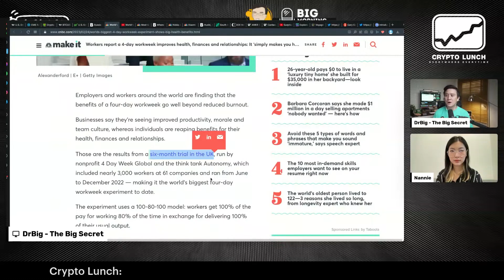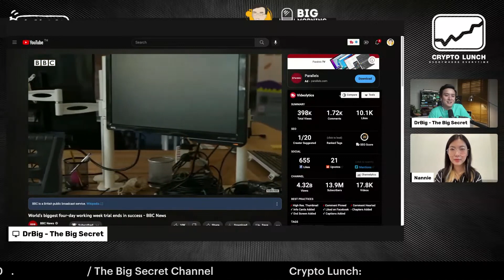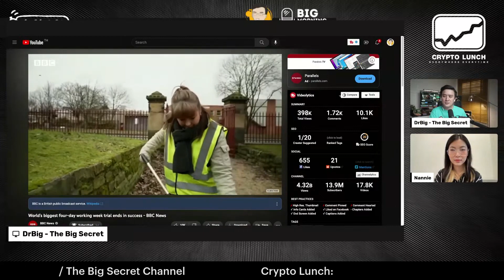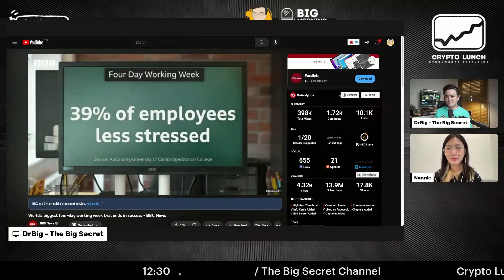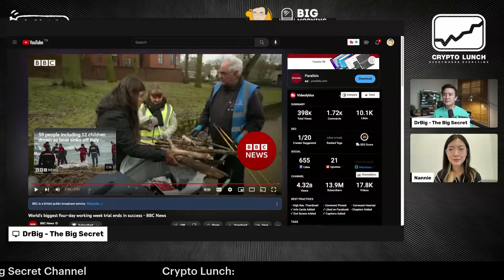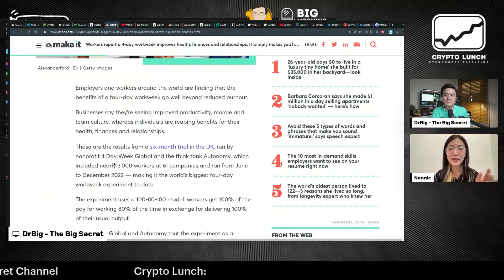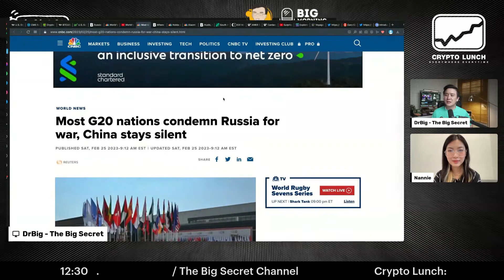พนักงานยิ้ม หลังอังกฤษทดลองทำงาน 4 วันต่อสัปดาห์